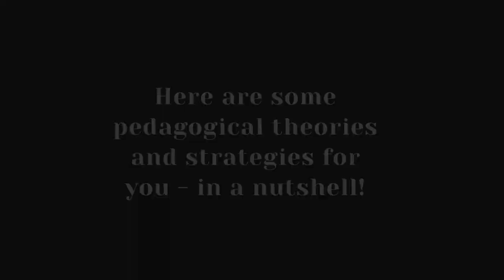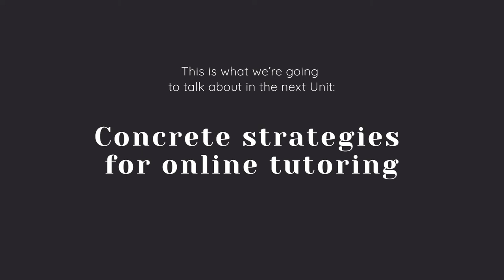Online Pedagogy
Authors: Sophia Burton, Manuela Verduci, Technische Hochschule Lübeck

This video is part of the course "Online teaching: an instructor’s guide for dealing with digital, diverse classrooms".

The course is free and open. Follow this link to the course

The course has been developed as part of the project IMPact Digital. The project is supported by the Bundesministerium für Bildung und Forschung (BMBF).